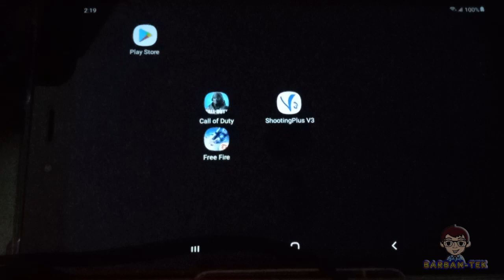COMO JOGAR QUALQUER JOGO COM TECLADO E MOUSE ANDROID IPEGA 9116